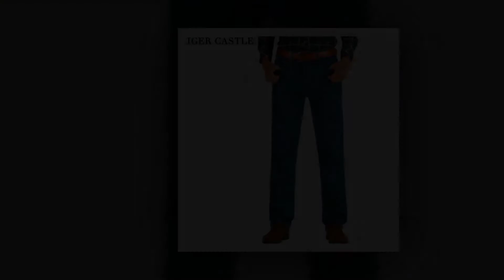Best Fitting Jeans Pant For Men | Aliexpress Collection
Thanks